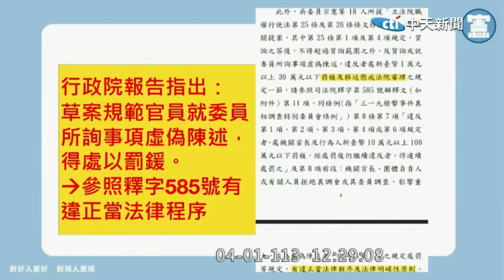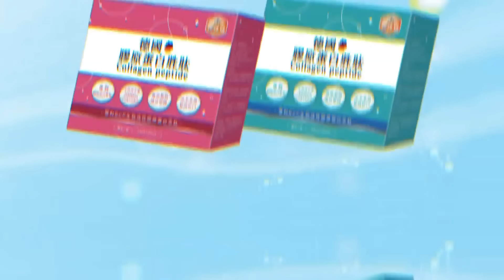控行政官員胡說八道! 吳宗憲嗆我唸法律的! 沒辦法接受你胡說八道